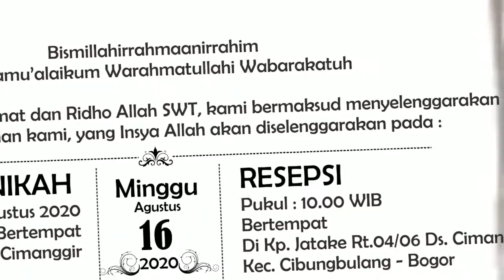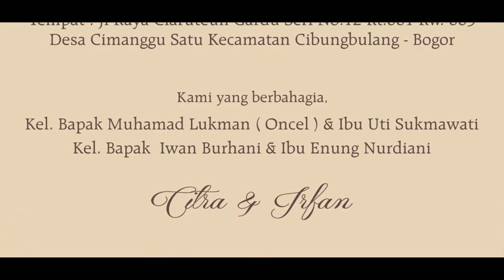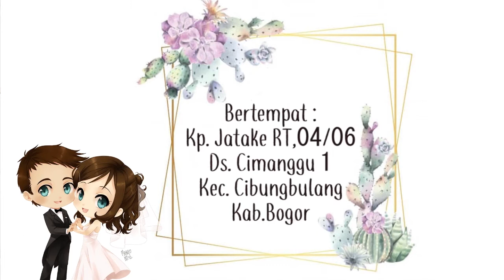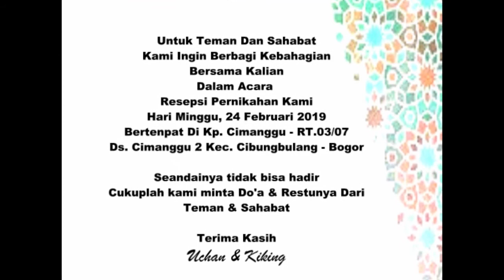KUMPULAN VIDEO UNDANGAN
Kompilasi Video Undangan